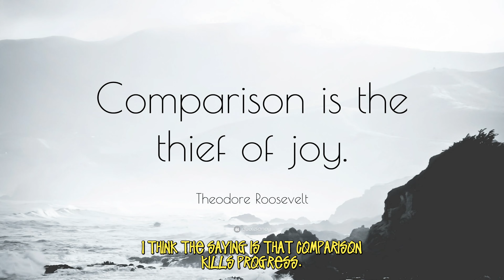FASHION CONTROVERSIAL HOT TAKES!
Let me know your guy's thoughts on my list and let me know some of your own hot takes!